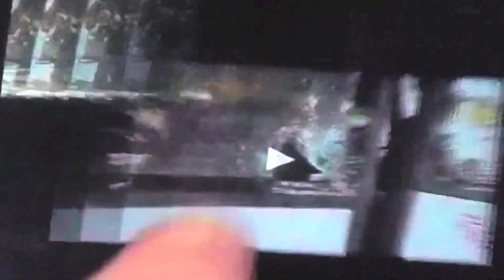Оперативная съемка рэкетиров. Киев. Вокзал.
В Киеве на вокзале задержана "колхозная Коза Ностра". Оперативное видео, публикуется впервые.